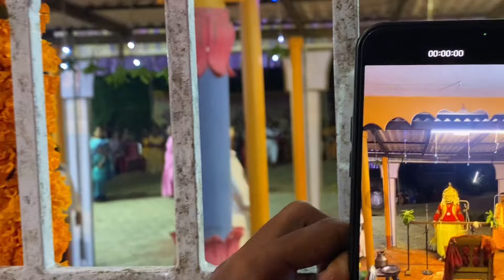ಒಂದು ಒಳೆ Experience ಸಿಕ್ತು ಗುರು ||Prince loft|| exploring Kundapura in kannada 😍🤩🥳